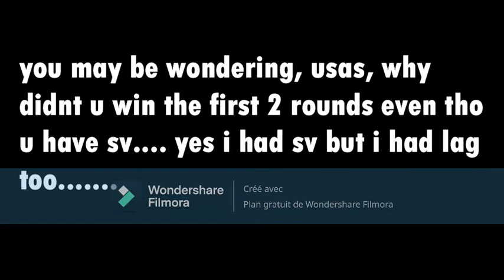Supernathan27 vs Usas-12 (qualifies to quarter)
check the about setion for my discord server/tag